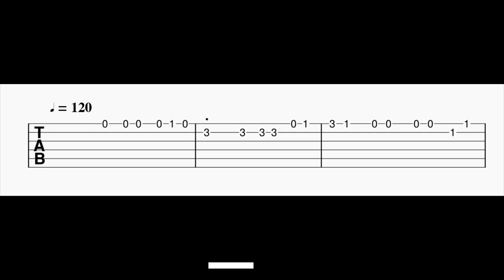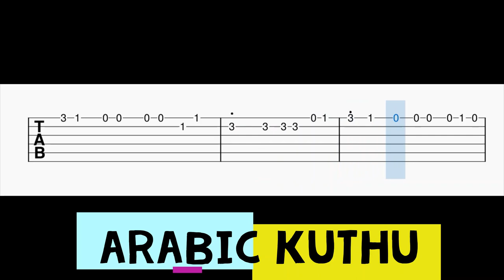Arabic Kuthu / Halamithi Habibo Guitar Tabs | Vijay | Anirudh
Guitar Tabs For The Song Arabic Kuthu / Halamithi Habibo.